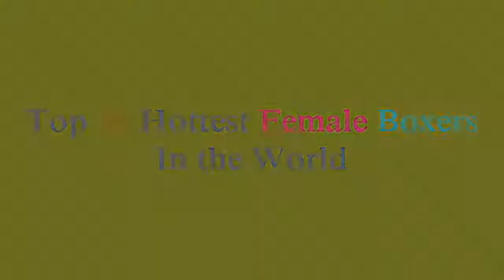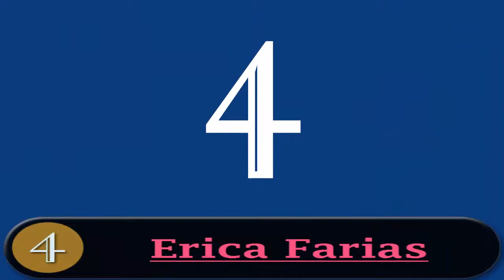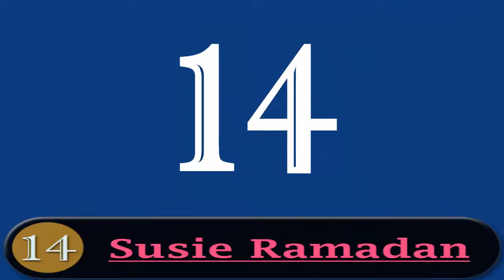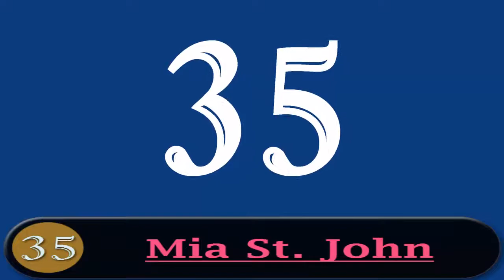Top 35 Beautiful Female Boxers of All Time in the World || Best Female Boxer in the World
!...دنیا کی ۳۵بہترین باکسنگ کھیلنے والی خوبصورت باکسر لڑکیاں

35 Best Female Boxers in the World of All Time